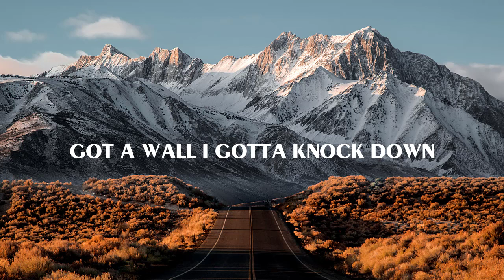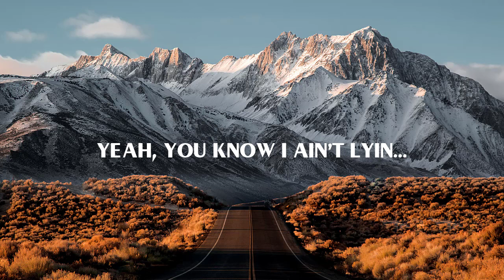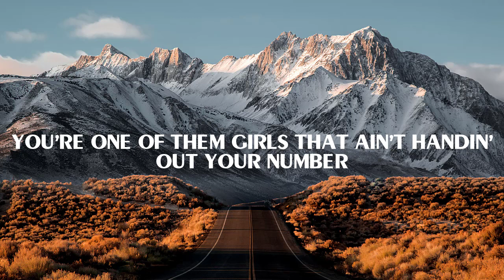Lee Brice - One Of Them Girls (Lyric)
🎤 Lyrics One Of Them Girls:
Are you one of them girls
That peels off the Bud Light label
Just might run a pool table
Roll your eyes if I call you an angel
Ain't you one of them girls
I ask you to dance, you say no
Just to see how far I'll go
Your song comes on and your eyes close
That's when I know, yeah

You got your heart on lockdown
Got a wall I gotta knock down
Kinda wanna do a shot now

And you one of them girls that ain't tryna meet nobody
You're just here for the party
If I'm wrong, then stop me, yeah
You're one of them girls that ain't handin' out your number
You like to make us want ya
You like to make us wonder
If you're one of them girls
'Cause I'm one of them boys
Who'd trade his whole world
Yeah

For one of them girls
Who likes to act all quiet
Sexy, not even tryin'
Yeah, you knows I ain't lyin'
Damn right, you're one of them girls
Broke every heart in your hometown
On the day you rode out
Got 'em all wishin' on stars

Man, have I found one of them girls that ain't tryna meet nobody
'Well I'm one of them boys

You're one of them girls
I wanna put my lips on
Hold all night long
Write a little love song

For one of them girls, that ain't tryna meet nobody
His whole world
Mm, one of them girls